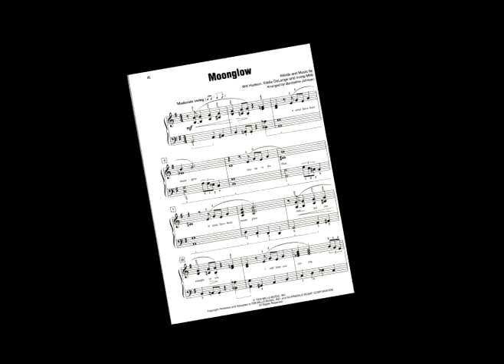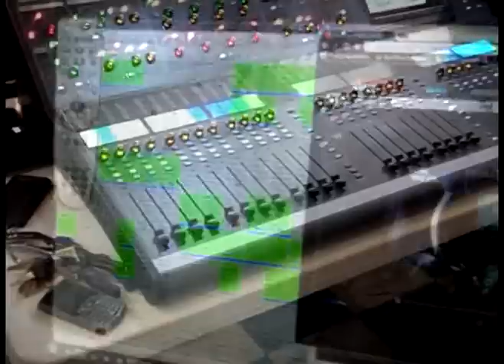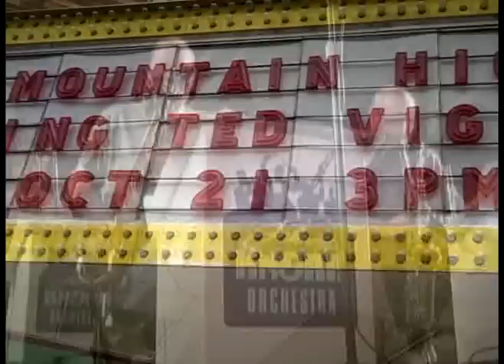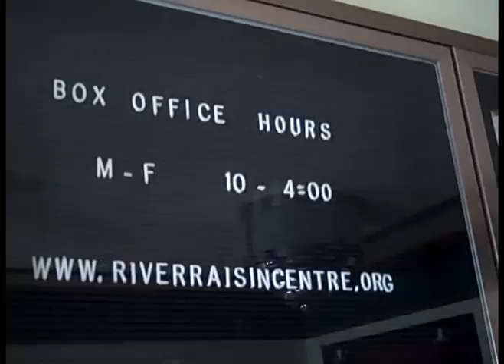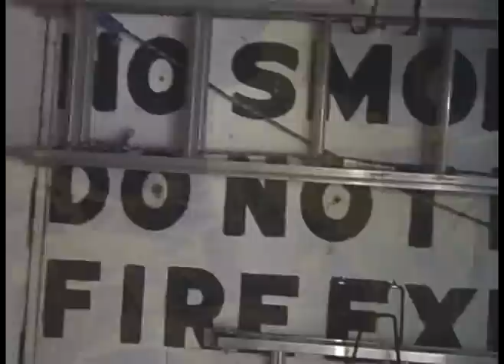Johnny Knorr Orchestra at the River Raisin Centre For The Arts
A behind the scenes look at the Johnny Knorr Orchestra's live recording session at the River Raisin Centre For The Arts in Monroe, Michigan, October 14, 2012. The big band's first live record album in almost twenty years will be available at the annual JKO New Year's Eve Gala on December 31st at the Stranahan Great Hall in Toledo, Ohio. To order online go to JohnnyKnorr.com - Learn more about the Centre at RiverRaisinCentre.org